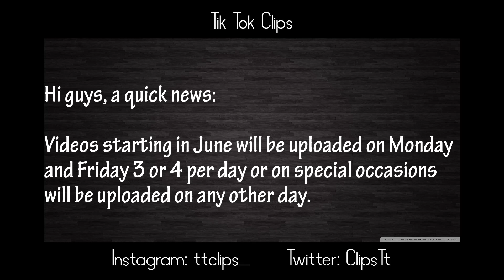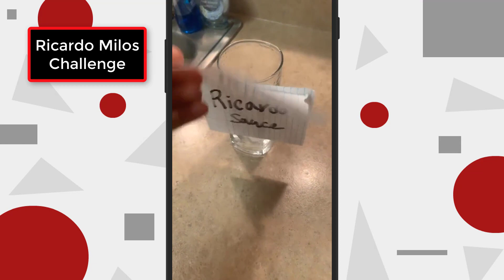TikTok| Compilations in June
Hola chicos un rapido aviso:

Los videos a partir de Junio se subirán los días lunes y viernes 3 o 4 por día o en ocasiones especiales se subirán en cualquier otro día.

También si me piden seguido alguna nueva compilation con gusto la subire cualquier día, pero tratare ser fiel a la idea de videos los lunes y viernes, espero les guste el contenido, lo hago  con la intención de mostrar a más personas que tal vez no han visto ese contenido en TikTok o YouTube, lo genial que ha sido reirnos o enamorarnos con esos videos tan kawaiis, y por si les gusto el contenido de la persona siempre podrán encontrar en la descripción los links de las cuentas de estás increibles personas.